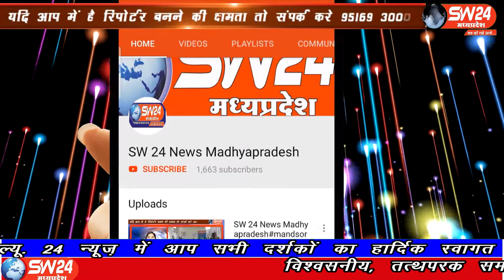SW 24 News Madhyapradesh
मध्यप्रदेष के इन्दौर में डीआईजी, जिला कलेक्टर, सांसद इंदौर और अन्य जनप्रिनिधि शामिल हुए। और इस बैठक में कई अहम फैसले लिए गए। सांसद शंकर लालवानी ने बताया कि आने वाले दिनों में और अधिक सख्ती की जाएगी जिला प्रशासन को पूरे अधिकार दिए गए है। इंदौर ब्यूरो के साथ मंथन सेन और दीपक सिंह की रिपोर्ट